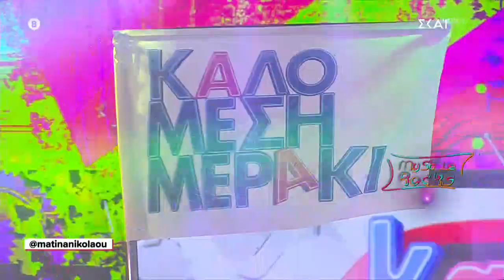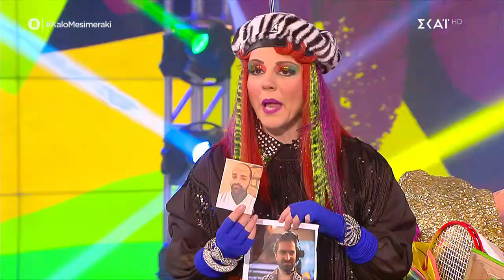Η Βάνια μαζεύει τα πράγματά της και θυμάται… | Καλό Μεσημεράκι | 14/03/2023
Η πιο fun εκπομπή με την παραδοσιακή συνταγή… πειραγμένη! Ο Νικόλαος Μουτσινάς έχοντας πάντοτε στο πλευρό του τη Βάνια και τους Alcatrash μας υποδέχεται για τέταρτη χρονιά στο μεγαλύτερο πάρτι της ελληνικής τηλεόρασης. Stand Up επί παντός επιστητού, «Χρυσή Τηλεόραση» αλλά και τα αγαπημένα πια «Διλήμματα» επιστρέφουν δυναμικά! Ο Νικόλαος και η Βάνια μας μπαίνουν σε νέες περιπέτειες, ενώ καλεσμένοι - έκπληξη φιλοξενούνται στο πιο διαδραστικό τηλεοπτικό πλατό για απρόσμενες δοκιμασίες αλλά και ξεχωριστές συνεντεύξεις.